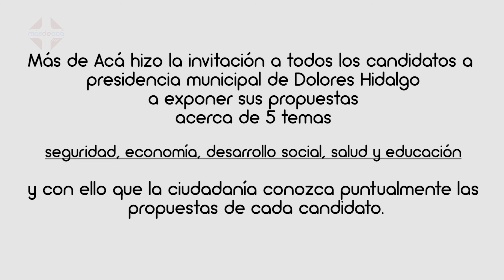Evaristo Ramírez Juárez - Movimiento Ciudadano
Más de Acá hizo la invitación a todos los candidatos a presidencia municipal de Dolores Hidalgo a exponer sus propuestas acerca de 5 temas (🚨seguridad, 💲economía, 🏡desarrollo social, 💉 salud y 📖 educación) y con ello que la ciudadanía conozco de puntualmente la propuesta de cada candidato.
La mecánica se manejo de la siguiente forma:
▪️Los temas serian expuestos al candidato de manera aleatoria.
▪️El candidato contó con 2 minutos como máximo para exponer sus propuestas de cada tema
▪️Al final el candidato tuvo 2 minutos para dar un mensaje de libre tema a los dolorenses
▪️El orden de publicación se sorteó entre los candidatos